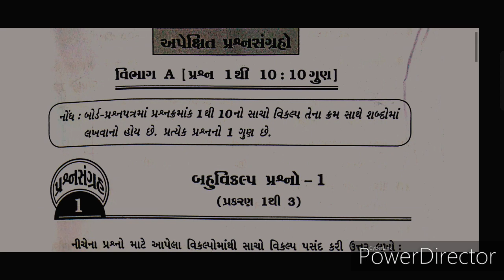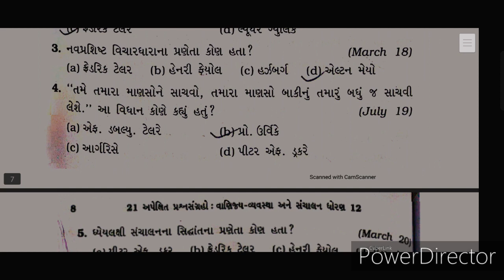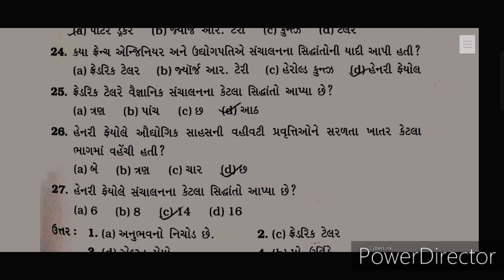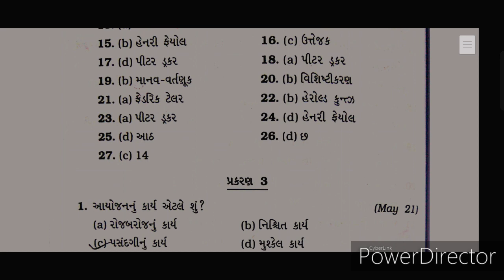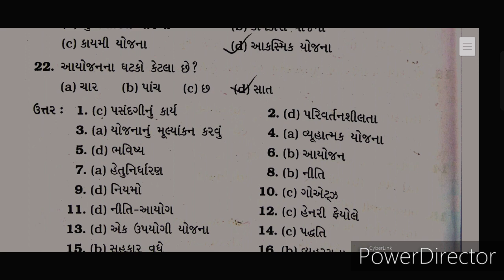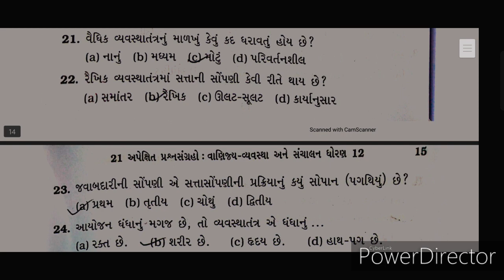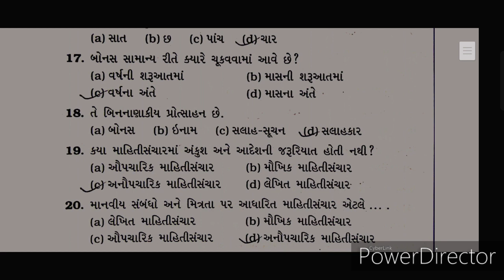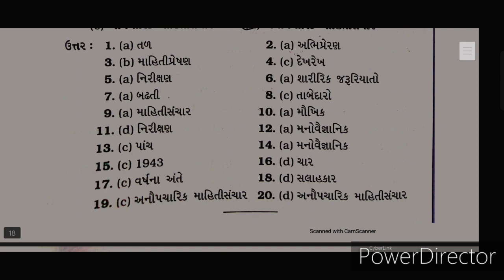Std 12 BA imp MCQ apexit-2023 sec-A / ch 1 to 6 /gseb